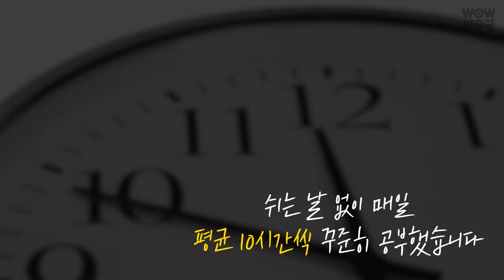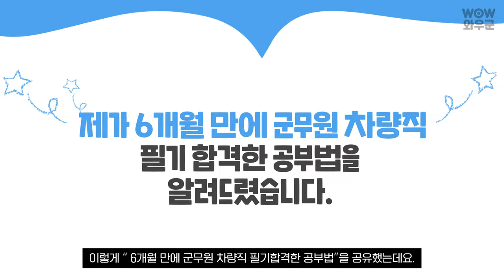21년 군무원 차량직 6개월 만에 합격!! 군무원 국어, 자동차정비/자동차공학 단기합격 공부법 공개, 하루 10시간씩 전력을 다했습니다.(차량특기병, 자동차정비기능사 자격증 공부)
21년 육군 군무원 차량직 필기합격생의 Real 합격후기!
단기 합격 배출이 많다지만, 어떻게 6개월만에 차량직을 붙을 수 있었는지
합격생의 공부방법을 자세히 담아보았습니다.

도움받은 선생님과 강의
군무원 국어 : 류승범
차량직 전공 : 이윤승

21년 군무원 단기 합격 778명 탄생!
군무원에 관해 궁금한 내용이 있다면?